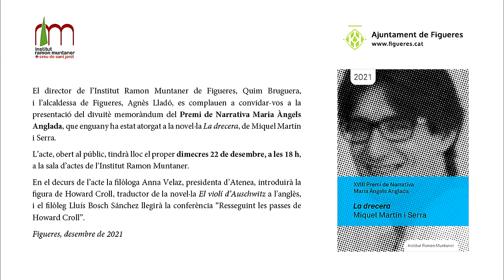Acte del memoràndum del 18è premi Anglada atorgat a l’escriptor Miquel Martín pel llibre La drecera.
Acte del memoràndum del 18è premi Mª Àngels Anglada atorgat a l’escriptor Miquel Martín pel llibre La drecera. L’acte s'ha celebrat el 22 de desembre de 2021 i  inclou la intervenció del director de l'institut Ramon Muntaner, Quim Bruguera, de l’alcaldessa de Figueres Agnès Lladó, de la filòloga Anna Maria Velaz  i del filòleg Lluís Bosch.